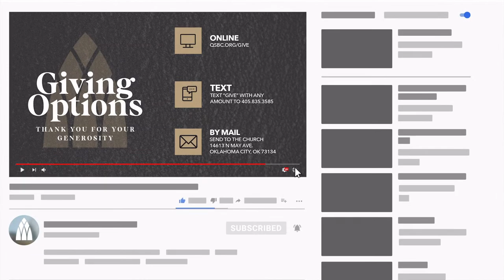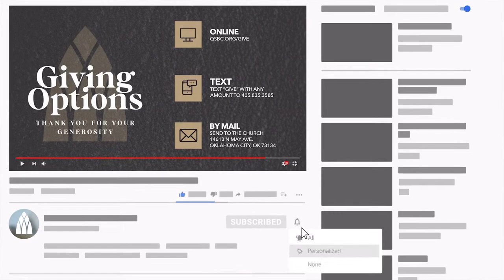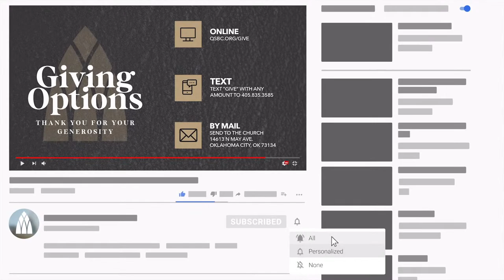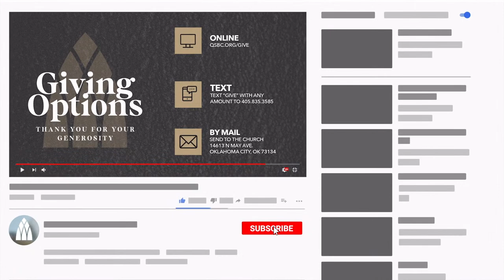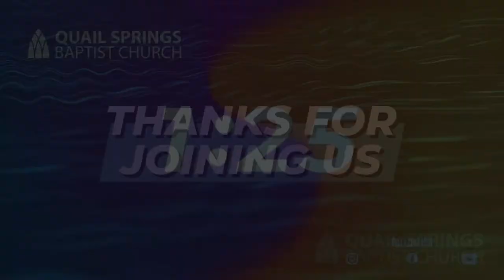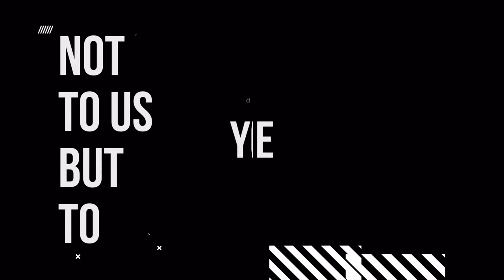Sunday Worship - Contemporary June 26, 2022